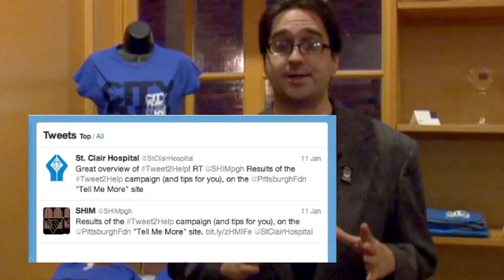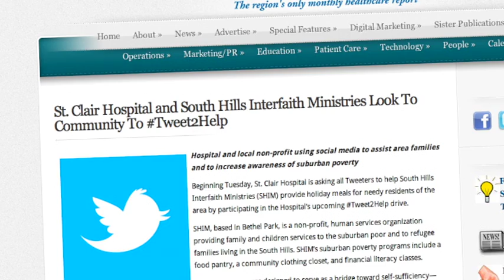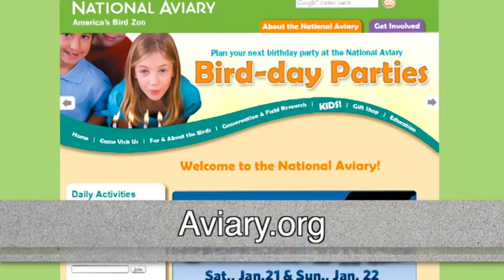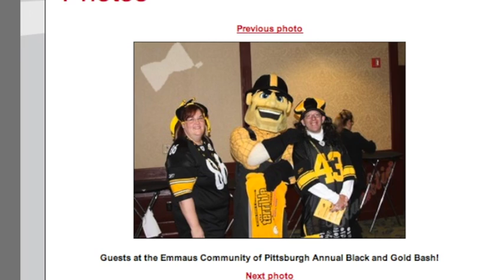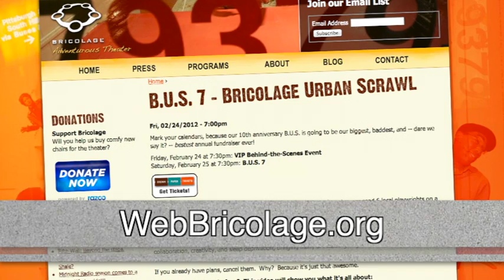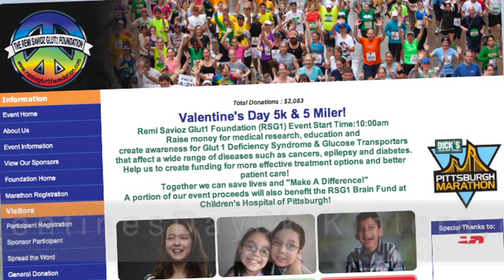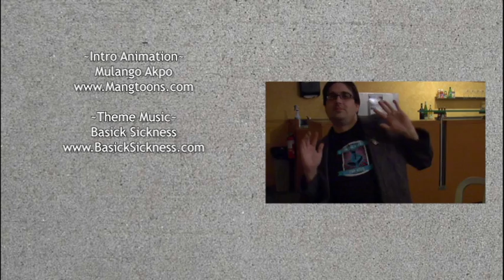Unsung 19: Every Child 19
We're back for the New Year from the City Theater, where we take a look at what's playing,  an interview about Every Child, helping foster kids in the area, and much more!

Watch it on PittsburghonVideo.org now!